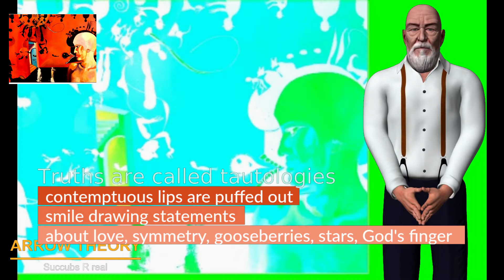ARROW THEORY IMPRECATIONS MUDDY TITULAR ASSES TS006 fantasy mystic ultimate top 10 ufo teen terra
Who are the curses ? Are they alive Why do people curse ?
When at first the Word became flesh, and then, last time, it became invalid, and when devalued values ​​dwell in great words making them small - nothing can be said. Truths are called tautologies and a contemptuous smirk is poured out of the lips, straining statements about love, symmetry, wanderlusts, stars, the finger of God, tears and inkwells, the needle's eye, rotation ... ... but at the same time, at night, we want to free ourselves from impotence, and when we turn to others, we are looking for fire and strength, mature, stupid but strong, which will move the word and give it a burning meaning.
Are. They must be alive and disturbing. When someone says, "I don't give a fuck ...", it says abstract, and others can't realistically imagine it ... hehehe. Still, this dadaistic message reaches the adversary's heart and bowels. Curses are stronger than ordinary words and are fire.